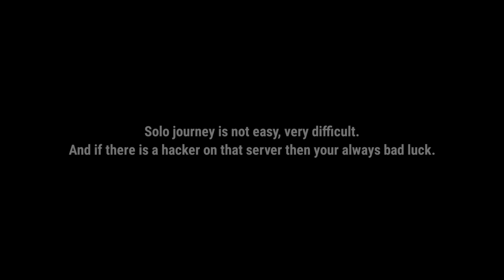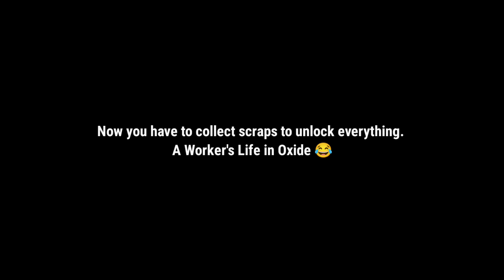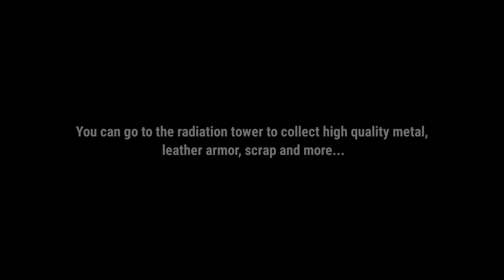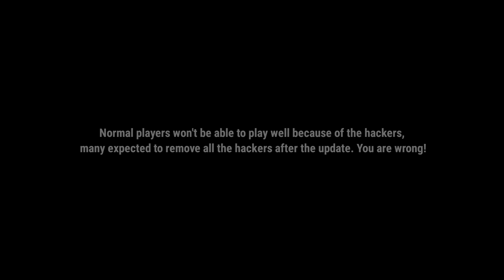I PLAYED 10 DAYS OF OXIDE - SOLO JOURNEY IN OXIDE | Oxide: Survival Island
oxide survival island, oxide survival, oxide,
oxide online raid, oxide PvP, oxide survival tips, Oxide raid, Durlav YT, oxide Traps Base, Oxide new update,
Oxide scrap farm, oxide raid with rockers